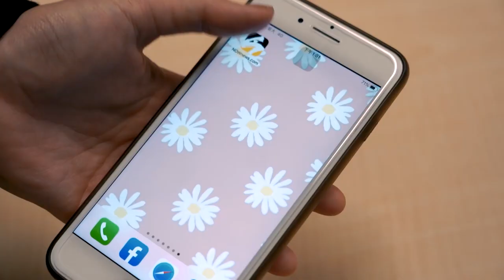職場碰「不懂裝懂」同事 他苦勸：別再幫人繳學費了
職場若遇到「不懂裝懂」的同事，以為工作上事情能夠順利被解決，卻更多花一堆時間成本去處理善後。YouTube頻道「武敬凱Jing WuJing Wu」分享友人經歷，誠懇地告訴大家千萬不要再替人「繳學費」了！